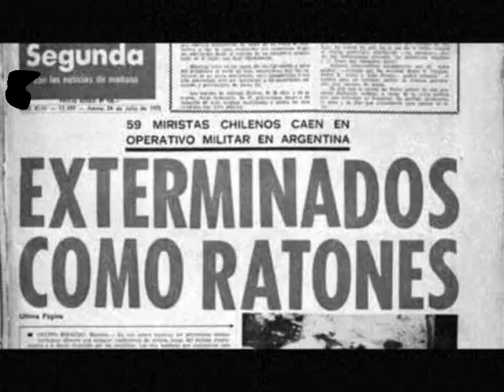"Campaña" LalosCman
Esta es una canción hecha por LalosCman tomando trozos de un documental sobre la dictadura chilena y la edición hecha por Gas3tee esta basada en imagenes y un documental sobre el mismo tema.